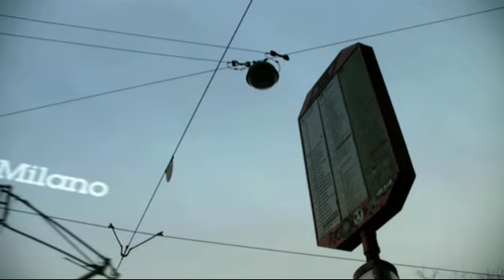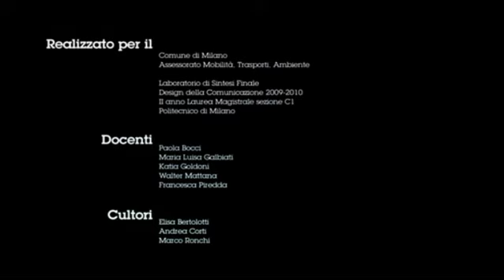Navigli by Day - MiniDOC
Authors: Ambrogio Bergamaschi, Matteo Bonera, Giovanni Duò, Laura Grasseni, Michela Melandri
5 min. 47 sec.